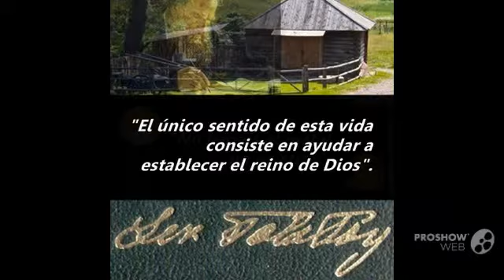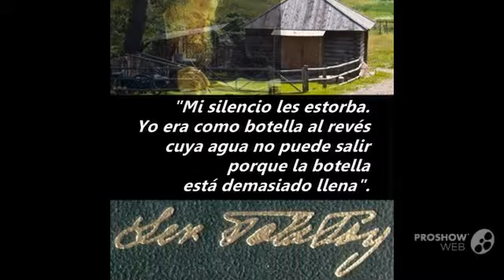#2/2 Liev Tolstói: pensador moral / un recordatorio a la no violencia, al 2013.04.10, Guayaquil.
Gracias Proshow Web Video.

#2/2 Liev Tolstói: pensador social y moral / un recordatorio a la no violencia, al 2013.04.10, Guayaquil.

Liev Nikoláievich Tolstói (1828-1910) es un novelista ruso, profundo pensador social y moral.

Sus más famosas obras son Guerra y Paz y Anna Karénina, y son tenidas como la cúspide del realismo.

Sus ideas sobre la «no violencia activa», expresadas en libros como El reino de Dios está en vosotros tuvieron un profundo impacto en grandes personajes como Gandhi y Martin Luther King.

Lectura recomendada.